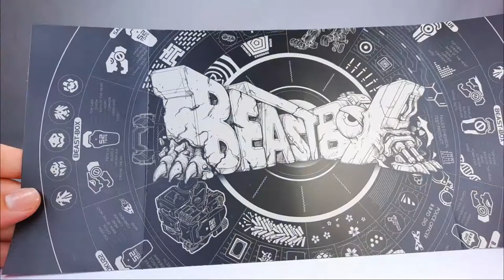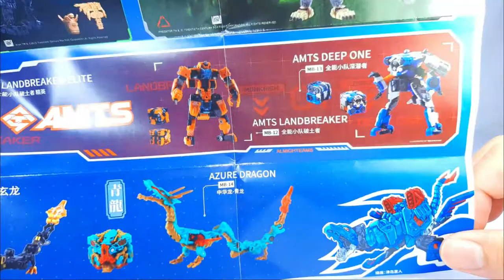【Transform】52TOYS ⭐ BEASTBOX ⭐ BB-28 REAPER ⭐ BỌ NGỰA TỬ THẦN (REVIEW) (S3)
The very smart product model of 52TOYS bearing the number BB-28 REAPER is a mantis model very similar to reality, the company has made a product that is both beautiful, intelligently assembled and very beautiful, hope everyone Like my video, let's enjoy the music, thank you.

I am a toy reviewer and I am loving toys In this channel I review any toys I like such as Lego/Unofficial Lego, Gunpla, Kamen Rider, Power Rangers, Sentai, Transformers and more. I won't take your money, just your time.

Mẫu sản phẩm rất thông minh của 52TOYS mang số hiệu BB-28 REAPER là một mẫu bọ ngựa rất giống với thực tế, hãng đã làm ra một sản phẩm vừa đẹp mắt, láp ráp thông minh và màu sắc rất đẹp, mong mọi người thích video của mình, cùng tận hưởng âm nhạc nhé, mình cảm ơn.

Chào mừng đến với kênh của mình [SRIGON'S SOUL]. Mình là một người đánh giá đồ chơi và mình yêu đồ chơi Trong kênh của mình, mình đánh giá bất kỳ đồ chơi nào mình thích, chẳng hạn như Lego / Lego không chính thức, Gunpla, Kamen Rider, Power Rangers, Sentai, Transformers và hơn thế nữa. Cảm ơn các bạn rất nhiều vì đã xem! Vui lòng đăng ký để biết thêm. Mình rất vui nếu bạn đăng ký. Mình rất cần thời gian của bạn.

Mong được các bạn ủng hộ, chúc mọi người luôn hạnh phúc, xin chân thành cảm ơn
COPYRIGHT BY SRIGON’S SOUL – DO NOT REUP